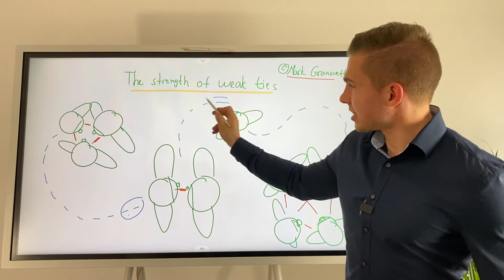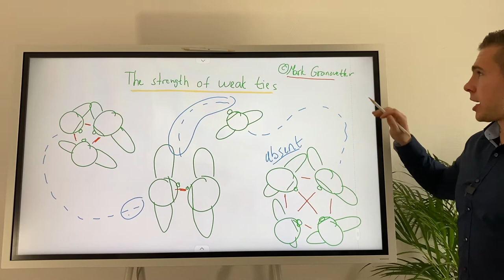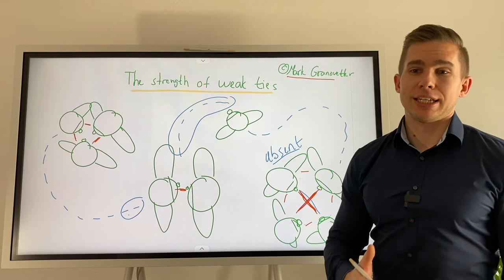Netzwerk - warum Netzwerken so wichtig ist - Therorie der schwachen Knoten - Strength of weak ties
Warum das Netzwerk so wichtig ist erfährst du in diesem Video. Es handelt sich um ein Video aus einer privaten Facebook Gruppe.

Du hast vor dich selbständig zu machen, weißt nur nicht wo du anfangen musst?

Tägliche Storys & Content & Motivation gibt es auf Instagram: @flo.hoerning

Spread some Love: Wenn dir das Video gefallen oder/und geholfen hat, lass ein Kommentar oder Feedback/ Like da – damit es sovielen Menschen wie möglich hilft!

Du hast eine Frage zu einem Thema?